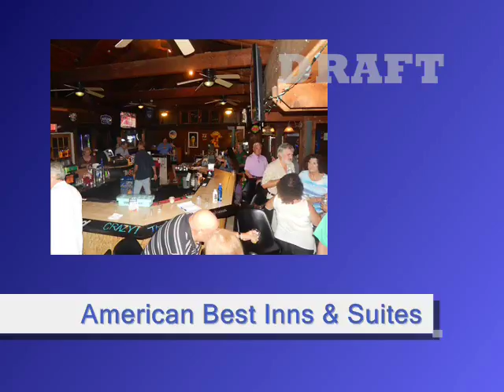Splash bar steel drums 0002 DRAFT